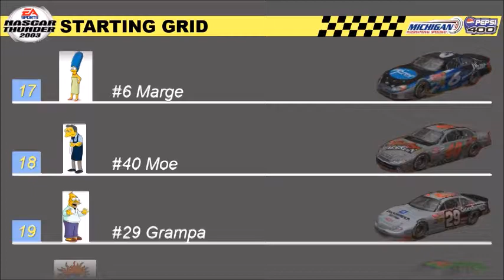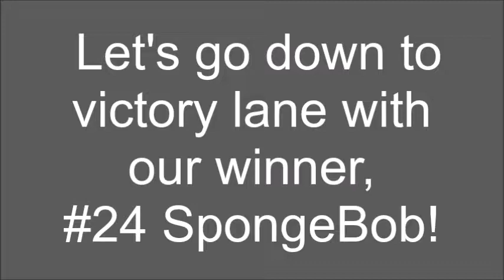NASCAR Thunder 2003 (PS2) Gameplay 61